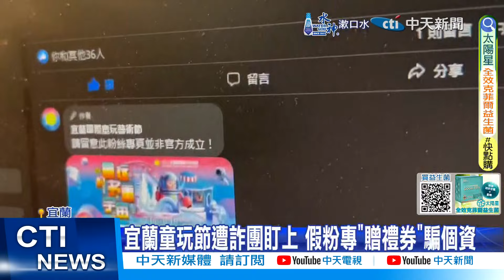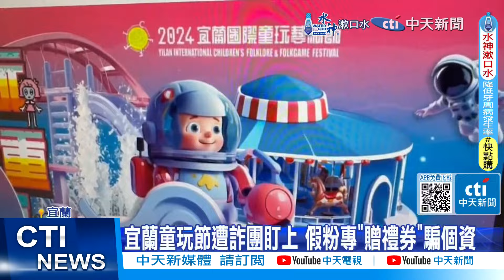【每日必看】宜蘭童玩節遭詐團盯上 假粉專"贈禮券"騙個資 20240418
宜蘭童玩節出現詐騙廣告，才剛開始招募工讀生，詐騙集團卻搶先一步，在社群網站成立假造粉專發布「提早報名可獲600元禮券」等錯誤訊息，誘導民眾加入群組騙取個資；宜蘭縣府已向警方報案，提醒民眾勿受騙。